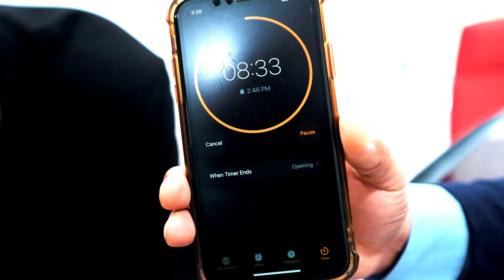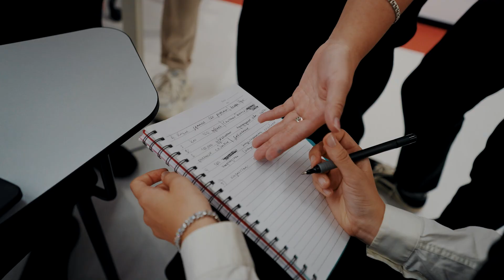Synergy University Dubai — 11 лет прогресса и лидерства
3 октября в Synergy University Dubai произошло что-то грандиозное — Университету исполнилось 11 лет!

Кампус наполнился праздничной атмосферой и яркими эмоциями. Была установлена крутая фотозона, которая точно попала во все сторис. Музыка весь день создавала дополнительное настроение. А главное событие дня — квест для студентов! Команды разгадывали задания, исследовали каждый уголок кампуса и показывали настоящие лидерские качества. День рождения прошел в духе приключений 🔥

Завершился праздник выступлением Узмы Синдху — заместителя директора по образовательным вопросам. Затем все собрались вокруг огромного торта с символом нашего университета — носорогом. Этот момент точно войдет в историю Synergy!